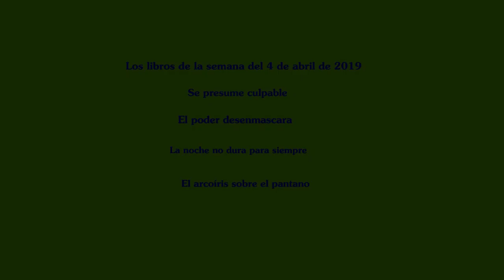Los libros de la semana del 4 de abril de 2019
Se presume culpable
El poder desenmascara
La noche no dura para siempre
El arcoíris sobre el pantano